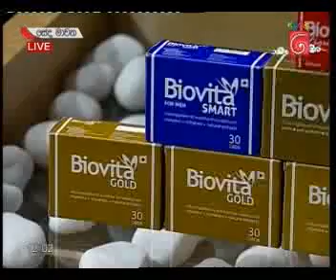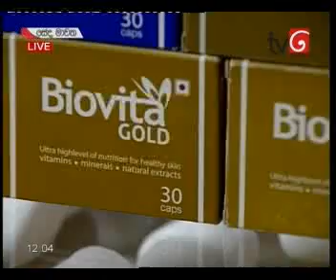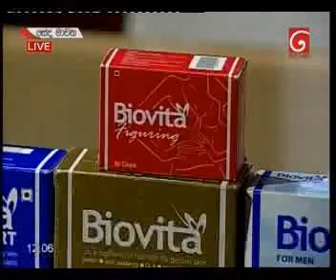Biovita with Subashini Subramaniam & Nethu Priyangika(actress)-2017-04-27 tv derana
අයුෆාමා ඇන්ඩ් නියුට්‍රා පුද්ගලික සමාගම
මා එලිය. ජාඇල-
t.p.0770 103 795-